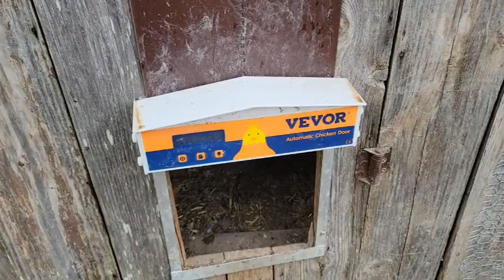What happened to Luna?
Luna is hurt. What happened to her? We just got home and I'll need to find out.